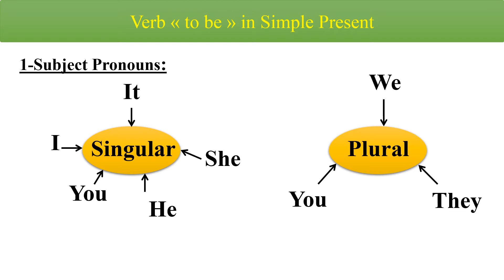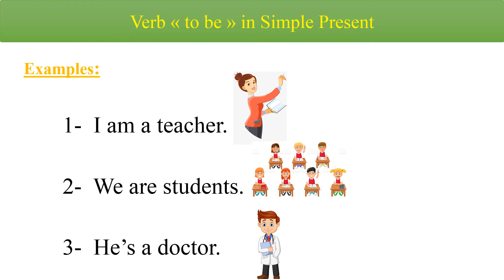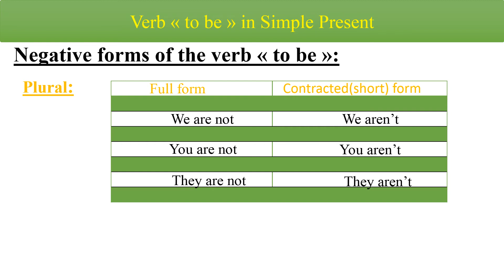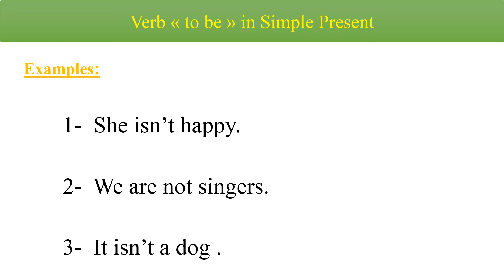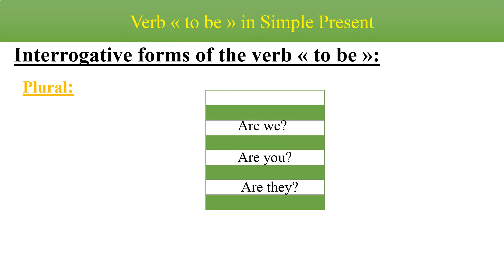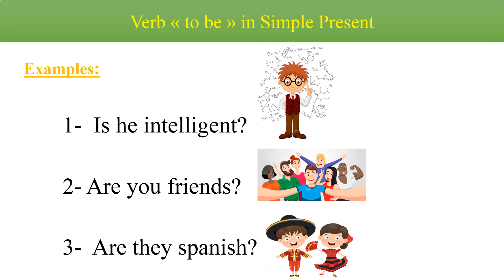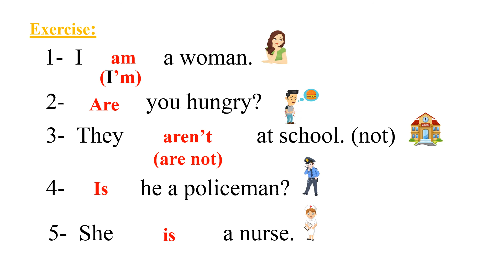الدرس الثاني : قواعد اللغة الانجليزية فعل( كان) في الحاضر Verb to be in simple present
الدرس الثاني : قواعد اللغة الانجليزية فعل( كان) في الحاضر